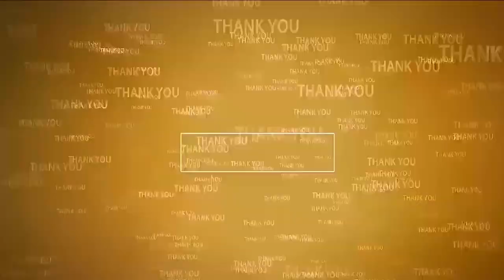అక్రమ లేఔట్లలో ఘోరాలు నేరాలు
ఐదేళ్ల పనులు అంత అరాచకమే
- సర్వేపల్లి శాసనసభ్యులు సోమిరెడ్డి ధ్వజం